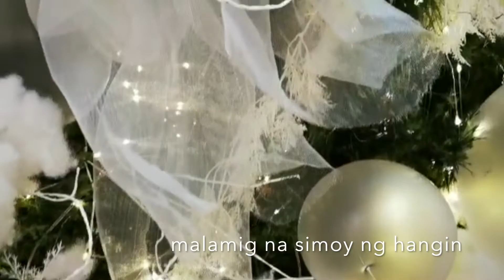OFW CHRISTMAS SERIES | BALIKBAYAN BOX | EPISODE ONE | TRULY ASIA DIARIES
Welcome back to Truly Asia Diaries
TAD OFW CHRISTMAS SERIES - BALIKBAYAN BOX

Every year a lot of Balikbayan box was sent to the Philippines from OFWs around the world
specially during christmas season

Ito po ay alay sa lahat ng mga OFW saang sulok man ng mundo na mas ninais ipagpaliban ang paguwi sa daring na pasko para lamang makapag padala sa pamilya sa Pilipinas.

2.  "its fair use" No copyright is claimed and to the extent  that material may appear to be infringed , I assert that such alleged infringement is permissible under U.S. and Philippine copyright law. If you believe material have been used in an unauthorized manner, please contact the poster.
3. This Video is not associated with any company or products mentioned on the video.
4. No intention to infringe photos or audio used in this video.

-Sa Araw ng Pasko - Star Music All Star Cast and Vehnee Saturno (covermusic)
➡️ OUTRO NO. 2